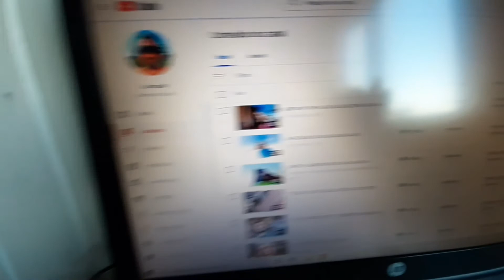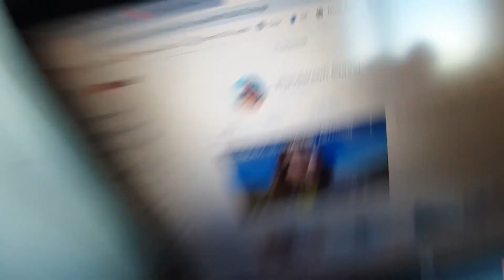VOLTEI PRA CAVERNA!!!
Fui na caverna da bruxa no Morro dos Conventos